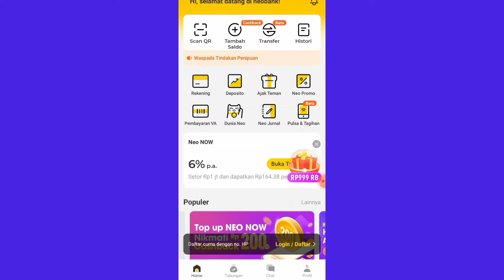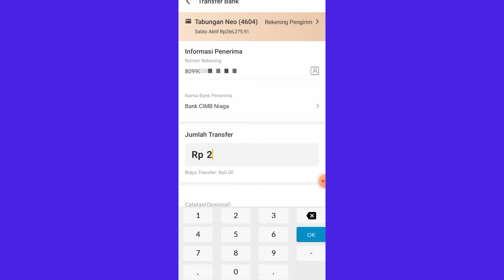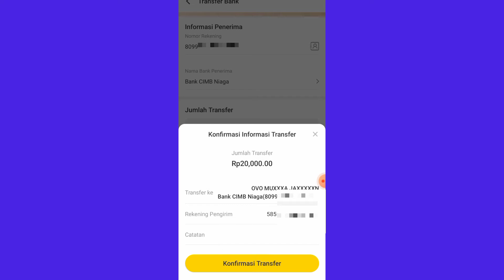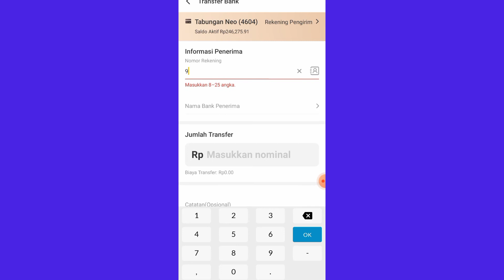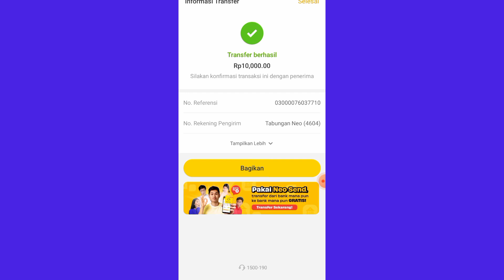2 CARA TOPUP OVO BEBAS BIAYA ADMIN - LEWAT NEO BANK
2 CARA TOPUP OVO BEBAS BIAYA ADMIN - LEWAT NEO BANK

Berikut adalah 2 cara untuk topup saldo ovo bebas biaya admin / gratis. Silahkan teman2 simak baik baik.

Cara ini saya lakukan menggunakan aplikasi neo bank atau BNC ( Bank Neo Commerse), namun temen-temen bisa menggunakan aplikasi bank lainnya yg bebas biaya admin.

semoga bermanfaat.

Cara isi saldo ovo bebas admin